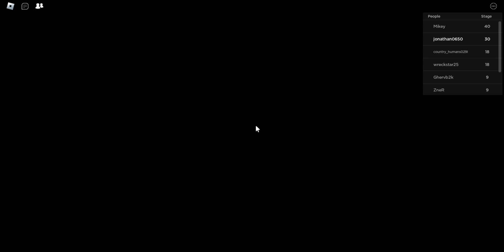cool math obby